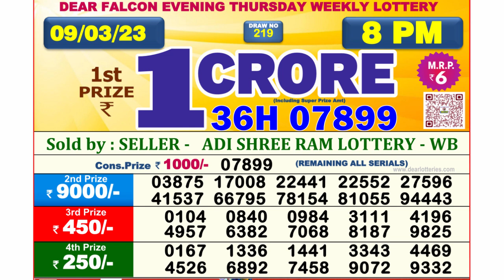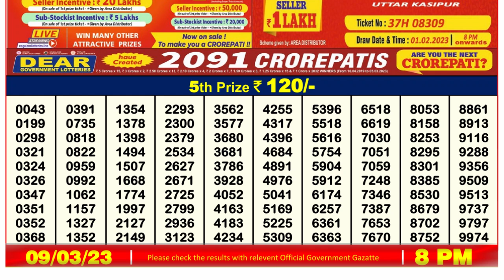Dear Lottery Sambad 8pm today 09.03.23 Nagaland State Lottery Result